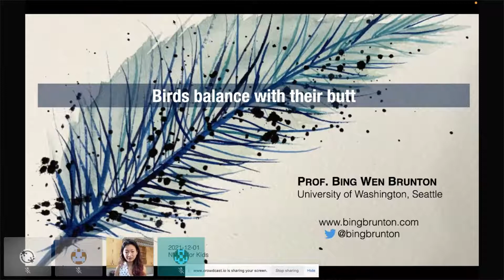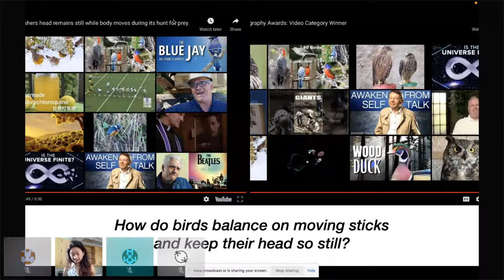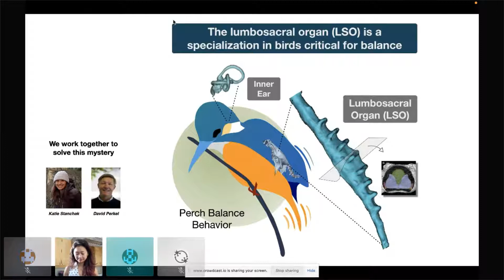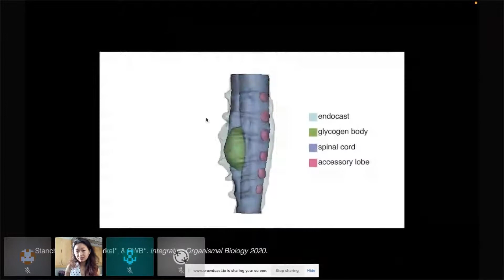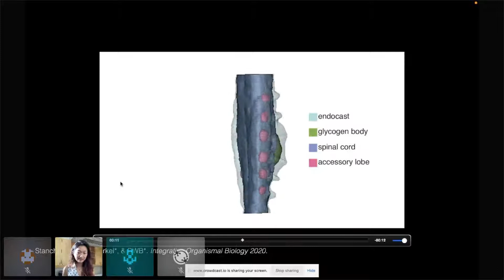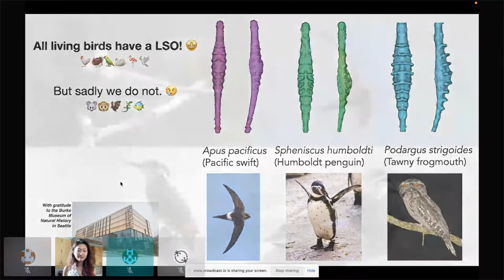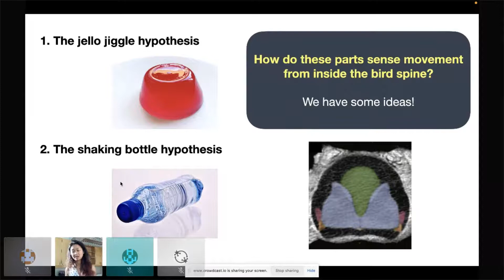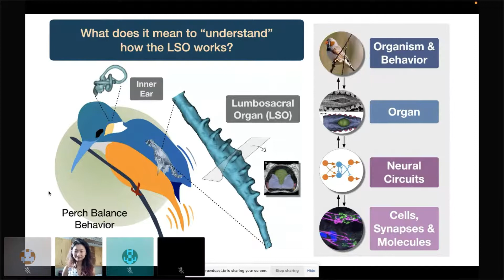Bing Brunton : NMC for Kids 1: Birds Balance with their butt...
Bing Brunton - nan - nan - We at Neuromatch 4.0 wish to open up science conferences to everyone and that is why we have included a session for kids and the young at heart. The NMC for kids has three excellent speakers from around the globe to talk about the balance system from bird butts to space: 1. Birds balance with their butts” by Bing Wen Brunton (Associate Prof of Biology at University of Washington, Seattle) 2. “The brain in motion” by Jenifer L. Campos (Associate Prof, University of Toronto) 3. “Getting ready for Mars: what happens to the brain in space?” By Elisa R Ferre (Senior Lecturer, Birkbeck University of London)